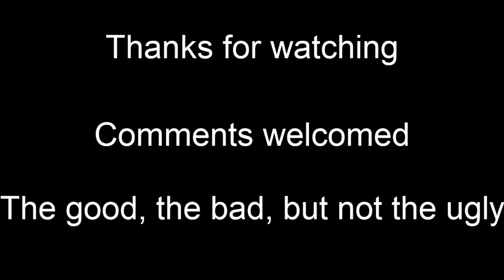Coldplay - Viva La Vida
Another sound-check/rehearsal before a JustinGuitar Community virtual Open Mic.